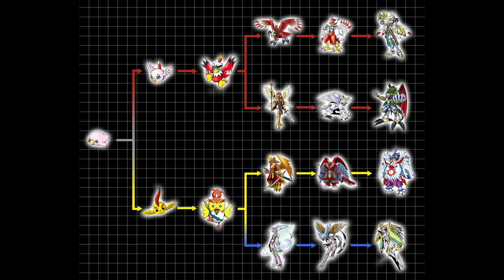What If Armored Pokemon Are A Thing? - Thoughts About Fan Speculation